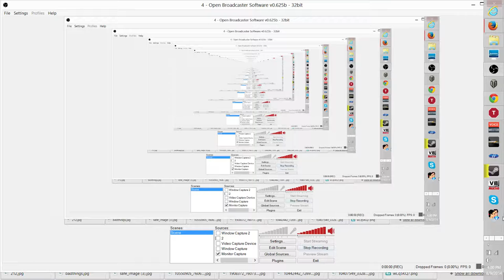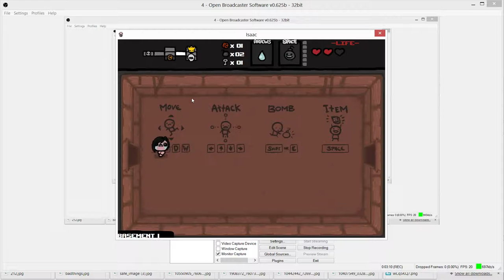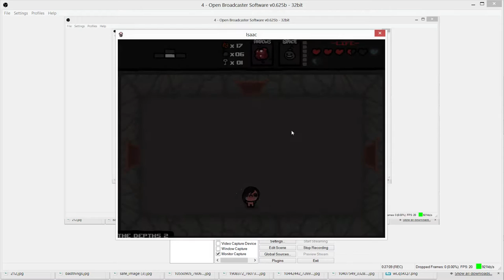Creme de la meme TV - Binding of Isaac Let's Play # 6 Pelataan